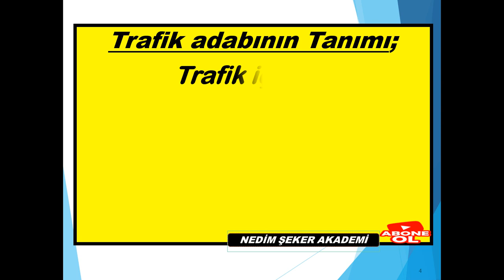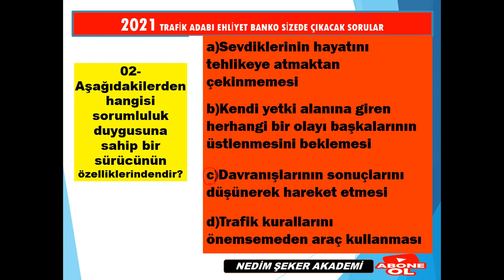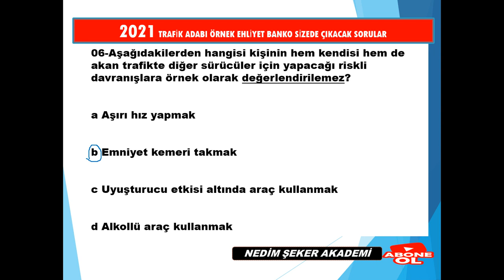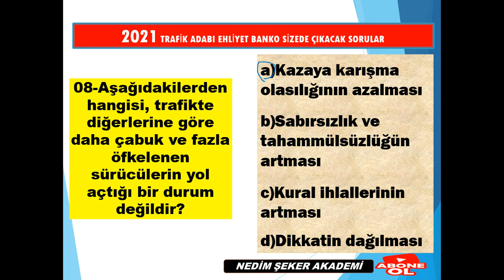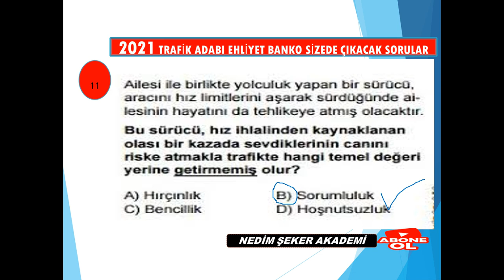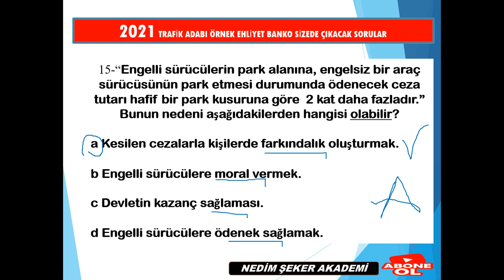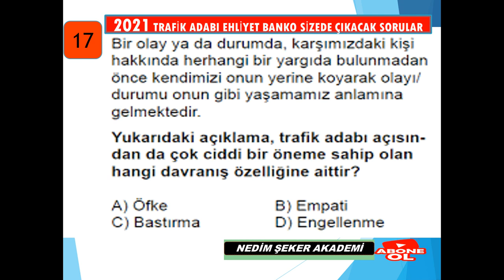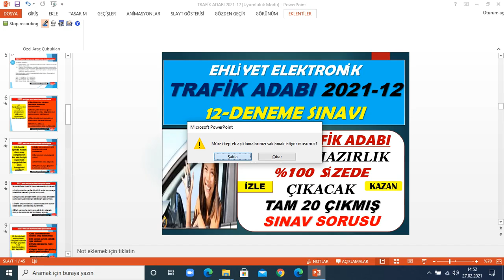TRAFİK ADABI2021 SINAV SORULARI MART2021 NİSAN2021 -12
EHLİYET SINAVI ÇIKMIŞ TRAFİK ADABI SORULARI - 12
Ayrıcalıklardan yararlanmak için bu kanala katılın:
Bizi Sosyal medyadan bizleri takip edin;